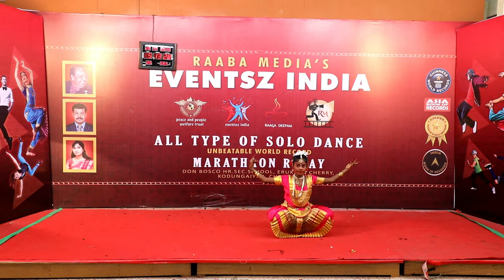29-DEC_5.09-PM _raaba media's 188 hours non stop longest solo dance marathon relay world record